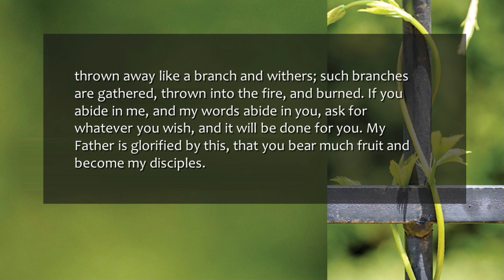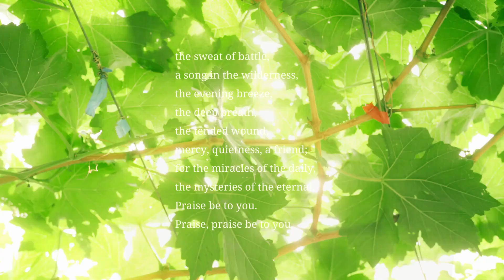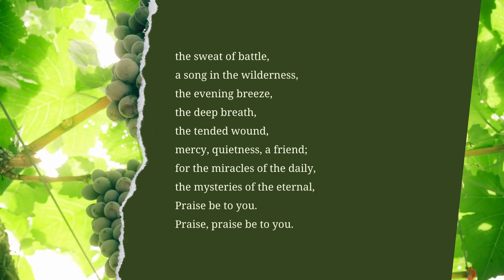VIRTUAL WORSHIP VIDEO FOR SUNDAY, APRIL 28, 2024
CONNECTION
This week’s Gospel lesson “connects” us to a truth: apart from God we can do nothing! Only through our connection to God do we discover life in all its fullness. The allegory is that of a branch “grafted” into a vine. Apart from the vine (life-source) the branch withers and dies. Jesus speaks of this intimate and life-giving connection when he says, “I am the true vine; you are the branches.” Pastor Tim preaches.